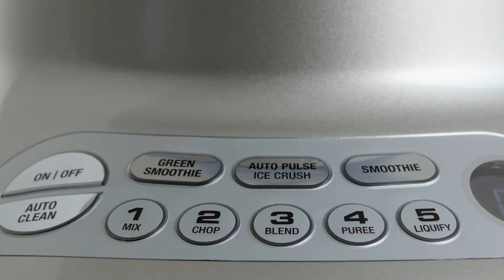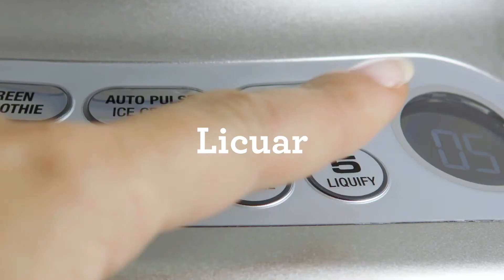The Fresh & Furious™ | Nuestra licuadora rápida, potente y conveniente | Breville México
Dele un giro a la comida fresca.

Los grumos no tienen dónde esconderse. The Fresh & Furious™ es una licuadora que le ofrece versatilidad y facilidad, para que pueda convertir el hielo triturado en nieve, y doblar y airear para obtener batidos y sopas cremosos en un instante, y convertir un comienzo difícil en un final suave.

The Fresh & Furious™ incluye:
- Un rendimiento hemisphere™ de licuado uniforme que combina la funcionalidad de una licuadora potente con algunas tareas de procesamiento de alimentos para brindar versatilidad y conveniencia
- Compatible con la bomba de vacío Vac Q™ para texturas más suaves, colores más brillantes y sabores mejorados (se vende por separado)
- Un rendimiento de licuado silencioso y eficiente debido al diseño de las cuchillas y al motor de gran torque
- Acero inoxidable de grado quirúrgico que garantiza que las cuchillas se mantengan afiladas durante más tiempo
- Con 9 controles de tareas, un temporizador y la versatilidad de los botones iluminados Smoothie (Batido), Green Smoothie (Batido verde) y Ice Crush (Triturar hielo) es muy simple licuar los batidos más suaves.
- Pantalla LCD
- 10 recetarios gratuitos

Déjese inspirar por nuestras recetas. Visite

Sobre Breville Group:
En los últimos más de 80 años, Breville se ha convertido en una marca icónica internacional, ofreciendo productos de cocina en más de 70 países en todo el mundo. Breville ha mejorado la vida de las personas a través de su magnífica innovación y un diseño bien pensado, basados en las opiniones de los consumidores. Ha dado a las personas el poder de hacer cosas de manera más impresionante o fácil de lo que creían posible en su propia cocina, para que pudieran dominar cada momento, como recuerda el eslogan de la marca, Master Every Moment™.